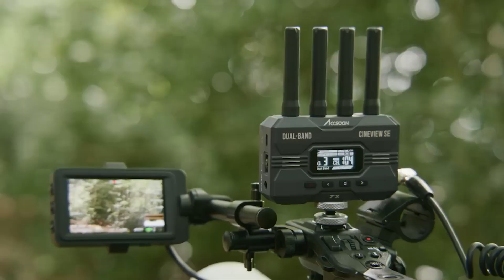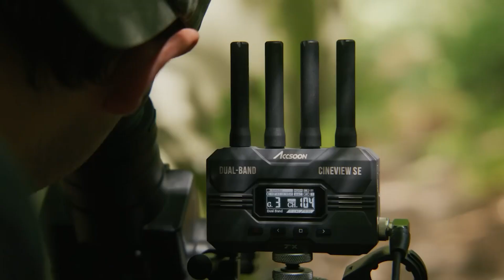[액순] 아이패드 미니6 파워 케이지